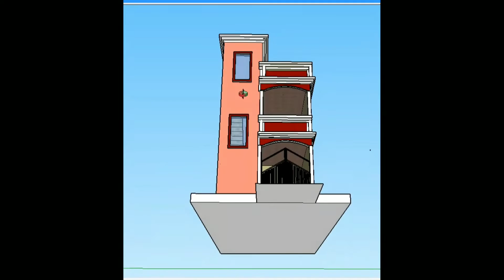15 feet 2 bhk house with parking !! 15 feet house front elevation in 3d.beautiful house front design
2storey beautiful home design front look with parking
 15 by 50 feet home design with patrking in 3d
15 feet house design front look in 3d
15 feet par bane 2 talla ghar ka front look  in 3d
Village style home design in 15 feet
Indian style 2 storey home design
2 fl0or house design in village
2 storey house plan with 3d elevation
double floor house design plan with parking
2storey village house desgn
2 talla ghar ka 3d view
 best 2 floor hose desgn  wiyh parking
best one storey house plan
low cost 2 bed room house plan
 low cost village  house design
 low cost town house design
 two bhk house plan in village cost
2bhk house plan 15 by 50 feet
2 bhk house plan at 750
 sqft2 bk house plan 3d model with parking
small 2 bedroom house plan
small home planning ideas

 law budget beautiful plan
village home design in 3d
 city house design in 3d
3d model of home